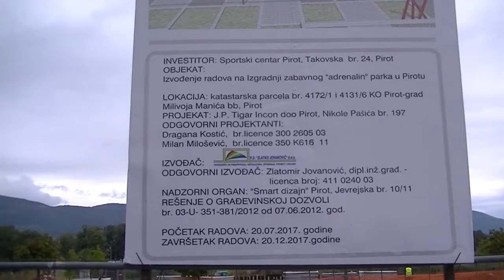Adrenalin park radovi 27.09.2017.